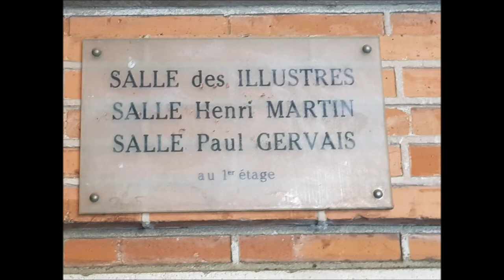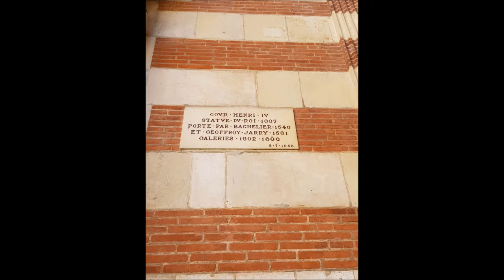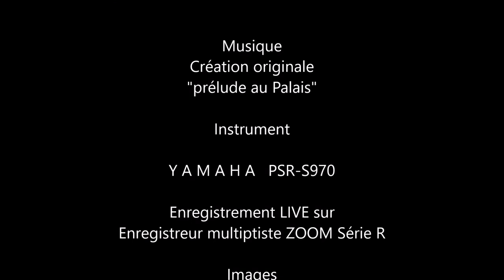"Prélude au Palais"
Un prélude au palais
Le Palais du CAPITOLE de TOULOUSE (31) valait bien une réalisation de ma part et l’interprétation de ce prélude, une musique, une véritable fantaisie écrite il y a fort longtemps avec l’aide un PSR 9000. Ce n’est pas hier mais les écrits restent et peuvent être interprétés pour les reproduire et en finalité  réécrire la partition était plus facile, du fait que les notes étaient posées avec  un vieux fichier informatique perdu avec l'évolution des ordinateurs mais dont il restait une seule  feuille retrouvée dernièrement (il y a 3 mois déjà)  pour être à présent repris sur le PSR-S970 avec un style originaire de la génération des Genos.
Bonne promenade dans les salles de ce Palais en ma compagnie.
Un peu de lumière et de soleil, sont bien nécessaires par ces jours de pluie.
Merci pour votre écoute et visite musicale.
Images :  Canon Powershot Sx60sH -  AOÛT 2017

Composition originale, interprétation et enregistrement ©aimeguthleben « Prélude au Palais »

Instrument
Y A M A H A   PSR-S970
Enregistrement LIVE sur enregistreur ZOOM Série R
Donnée Techniques
YAMAHA PSR Series S970
Style Genos  RomanticMovieT559   Bmp 62   4/4    Style 1-2-3
Style Balance 85
Song Balance 107

Multipad  Aucun
Voix 1   ClassicalOboe Balance 101
Voix 2   SoftChoirOoh     Balance  94
Left   BoysChoirOoh     Balance 73

Enregistrement live après réglages et avec utilisation de deux  pédales d’expressions/Sélecteurs  "Yamaha FC"  pour changement des parties de style dans l'exécution par  les registrations 1-2-3 préalablement préparée.

Plusieurs prises ont été nécessaires !

05 janvier 2018